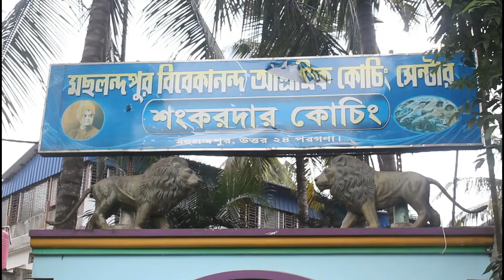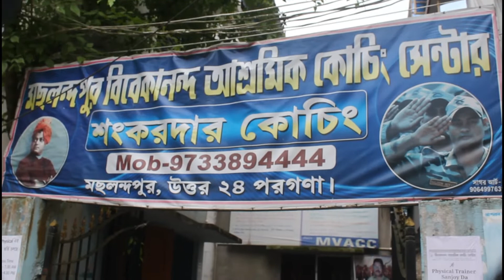Sankar Sir's Coaching Machlandapur | Sankar Dar Coaching Center West Bengal | SSC Exam | 9733894444